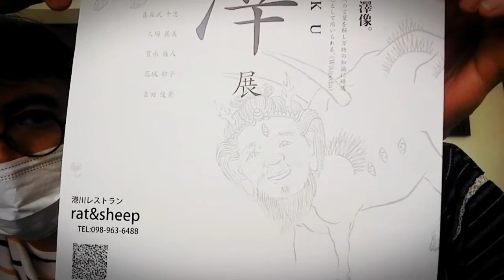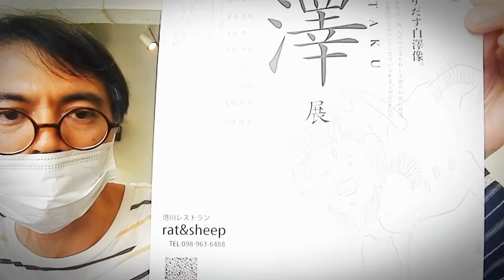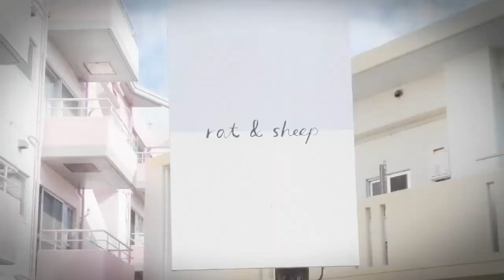「山田ばさらさらばんじ便り」その百十四 2021年9月16(木)rat＆sheep タイラジュンさんインタビュー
今日は、カフェレストランrat＆sheepオーナー「タイラジュン」さんインタビューです！

東京での大学時代に音楽活動を始める。
日本全国、年間100箇所近くライブを展開。
2020年、初のフルアルバム「さらばんじ」発売。